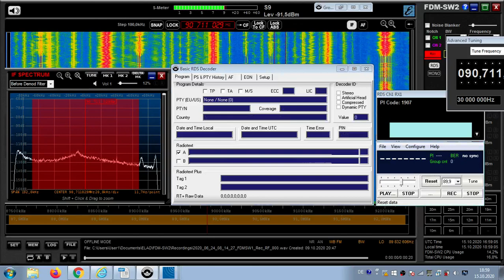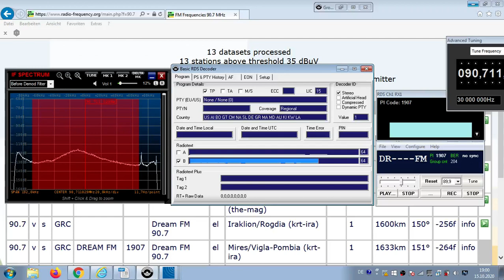FM DX Es - 240620 0815UTC - 90.7 Dream FM 90.7 (GRC)- ? Mires/Vigla-Pombia (krt-ira) 1kW! 1633km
90.7 – grc-adv, id-dreamfm, grc-song-m, 1907, DR FM

90.7 v s GRC Dream FM 90.7 el Iraklion/Rogdia (krt-ira) 1kW 1600km
150°
90.7 v s GRC DREAM FM 1907 Dream FM 90.7 el Mires/Vigla-Pombia (krt-ira) 1kW 1633km 151°  TENT

RDS-PS
DREAM_FM __90.7__ HRAKLEIO [Artist] [Song__]